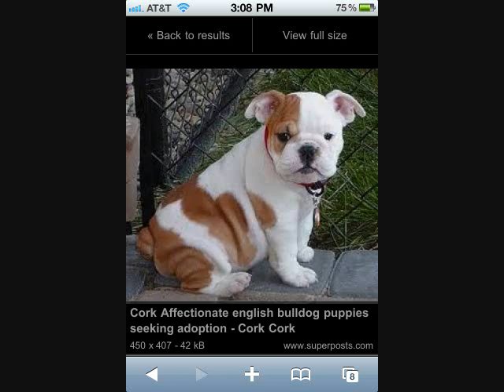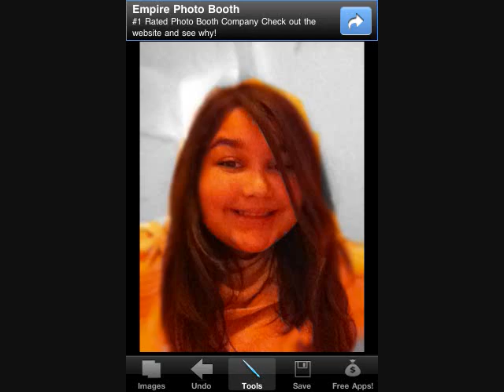You Gotta See this video now !!!!!!!!!!!